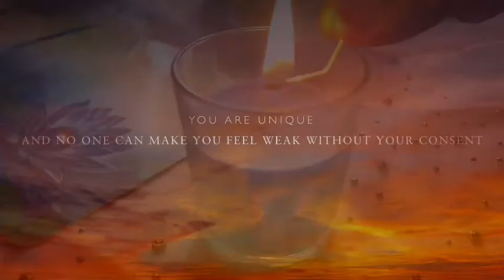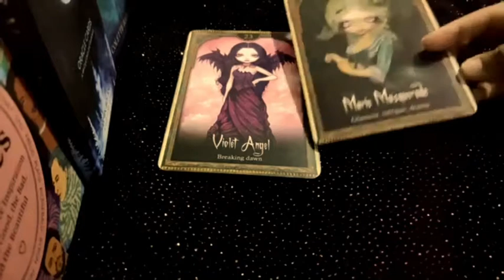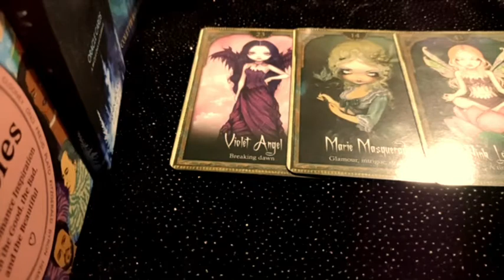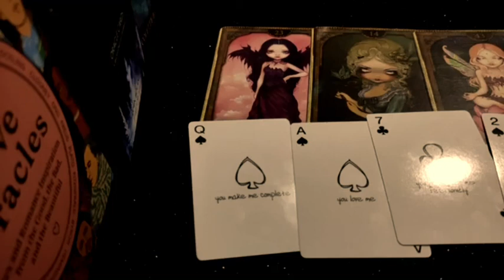Libra daily love tarot reading ♎ They are anchored to you!!!! what's this?♎ 27th August 2021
Hi guys !

support
For Daily Readings: